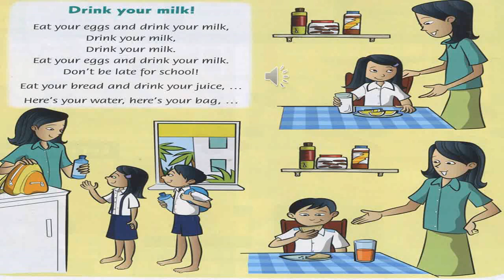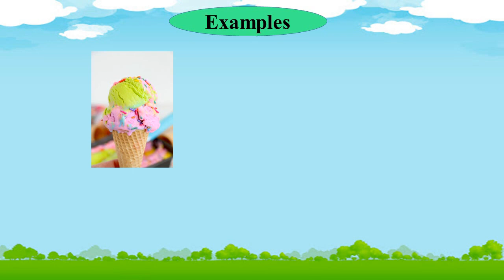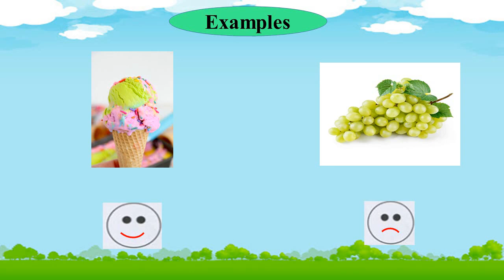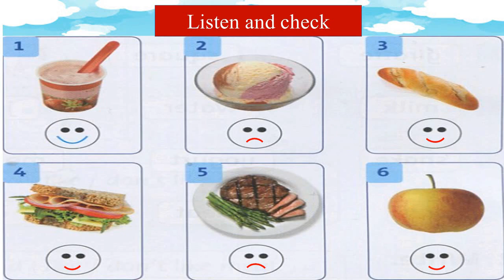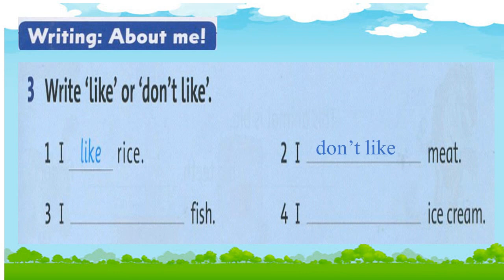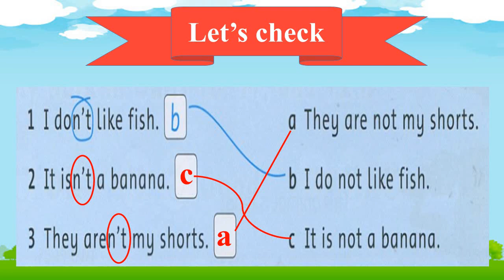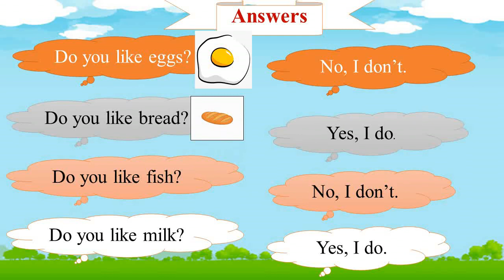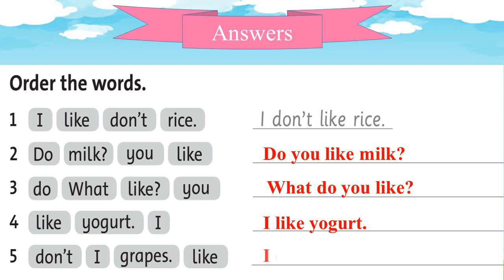Grade 2 - Week 29 - Unit 12: Dinnertime - Lesson 6